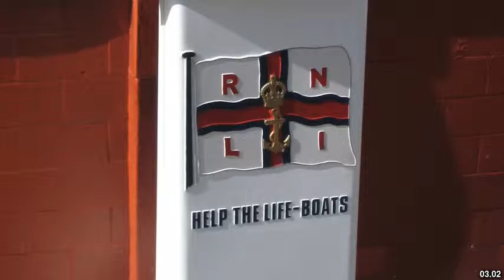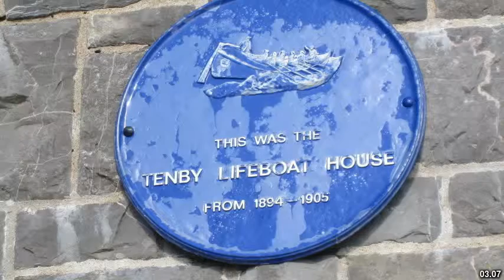Best places to visit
Best places to visit - Tenby (United Kingdom) Best places to visit - Slideshows from all over the world - City trips, nature pictures, etc.